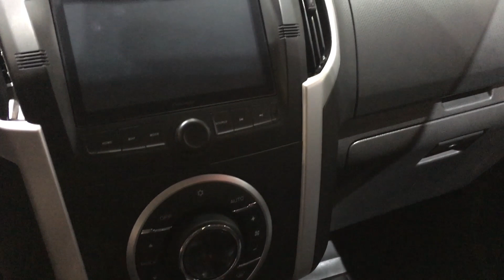Fiat Fullback vs Isuzu D Max